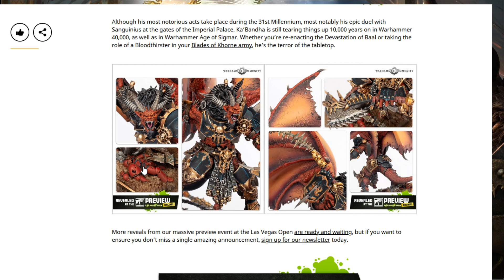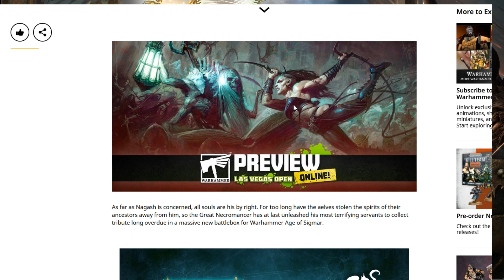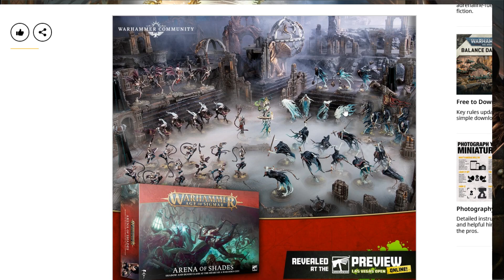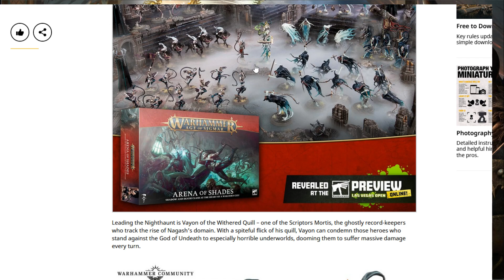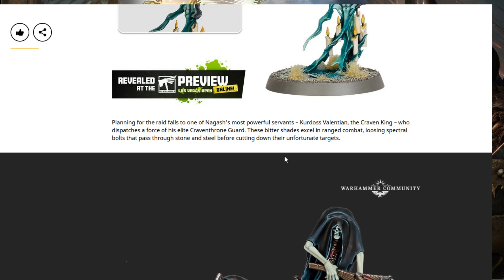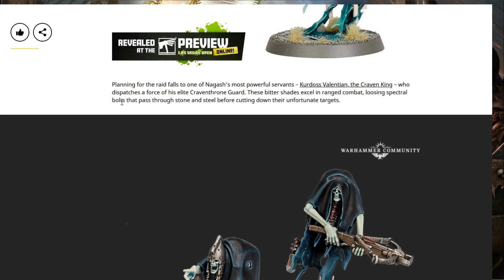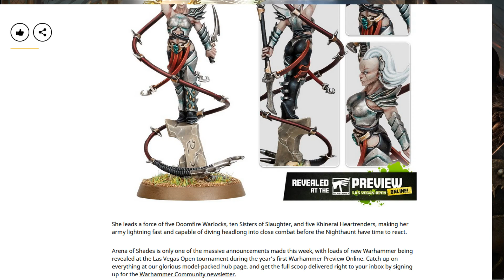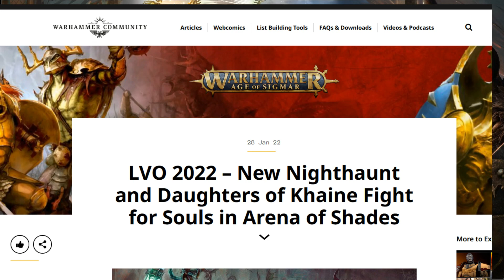Nuevas Unidades en el Preview de Las Vegas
Revisión de las novedades en este Preview tan esperado.